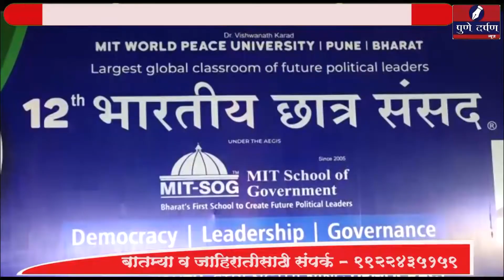आधुनिक भारताच्या निर्मितीमध्ये युवकांचा सहभाग वाढावा - डॉ.मीरा कुमार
राजस्थानचे विधानसभा अध्यक्ष डॉ.सी पी जोशी यांना आदर्श विधानसभा अध्यक्ष पुरस्कार